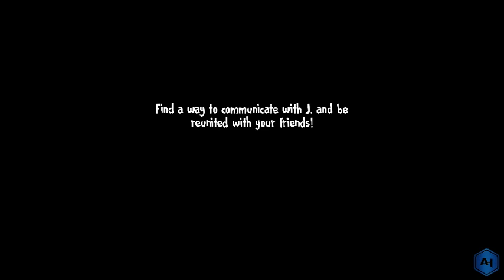Ice scream 5 fastest gameplay gaming keplerians |@ahgamerz9592